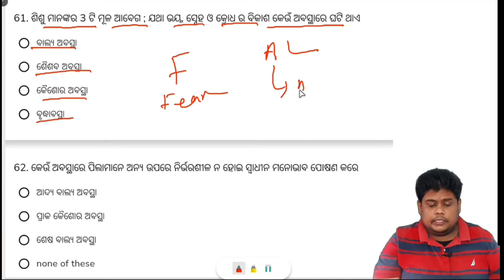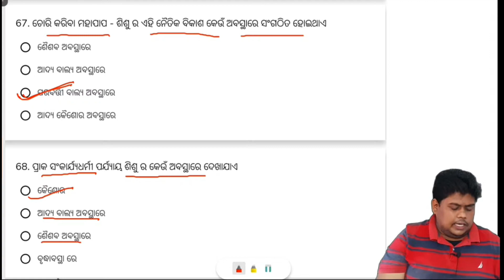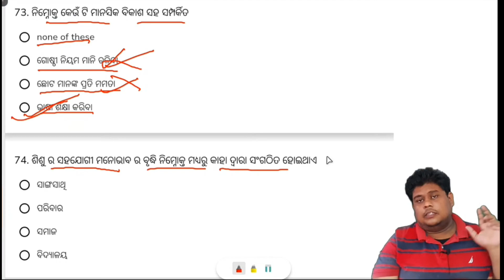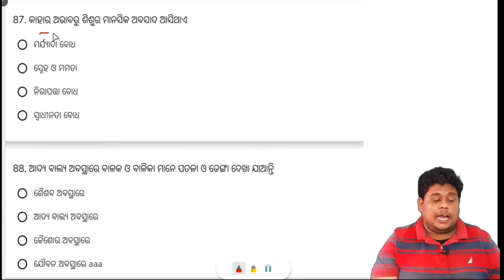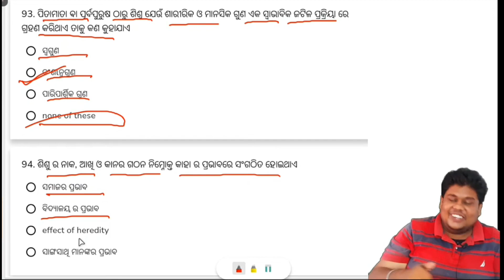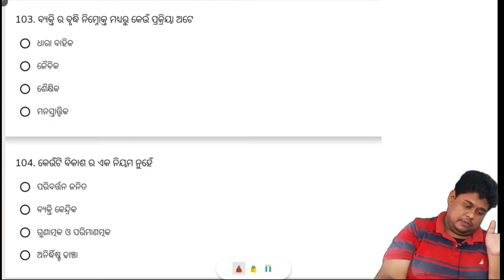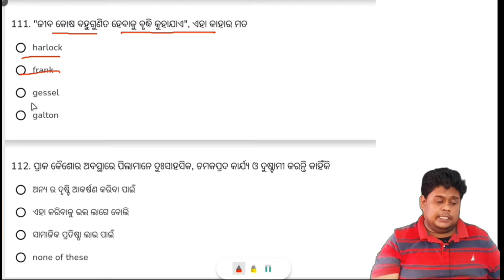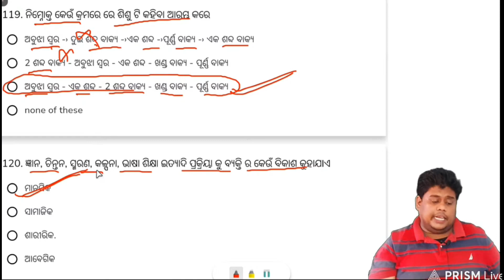JTC 2023: GROWTH & DEVELOPMENT MCQ Discussion,UNIT -1,FC2,PART-2